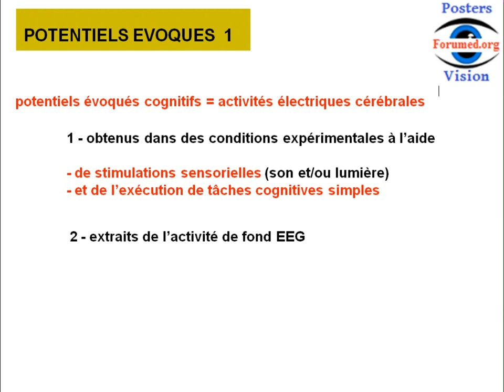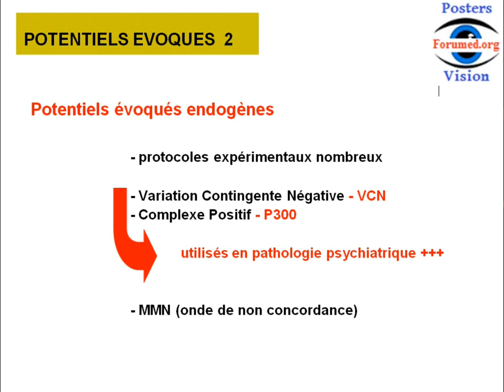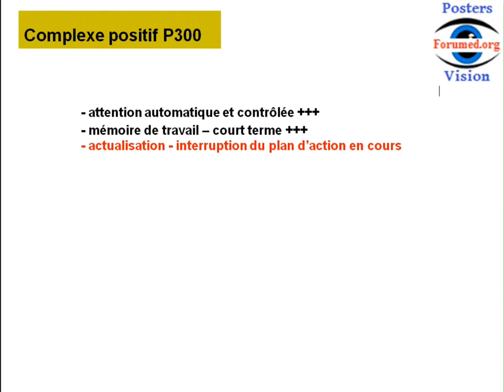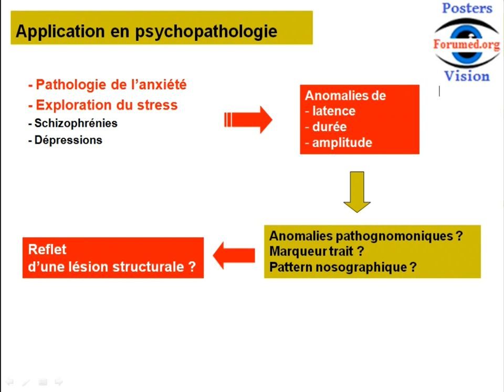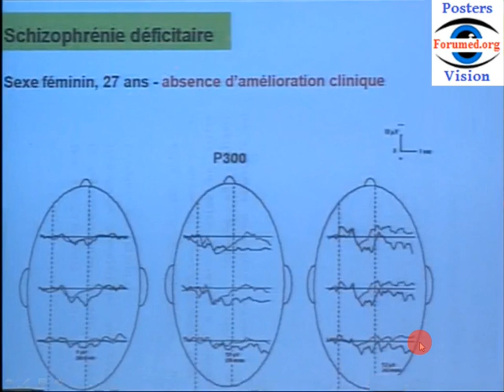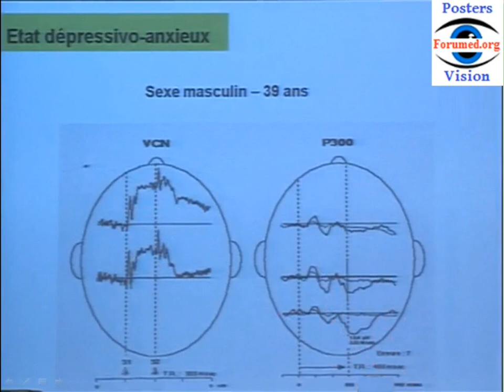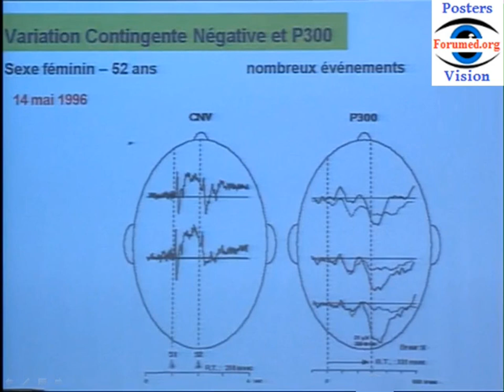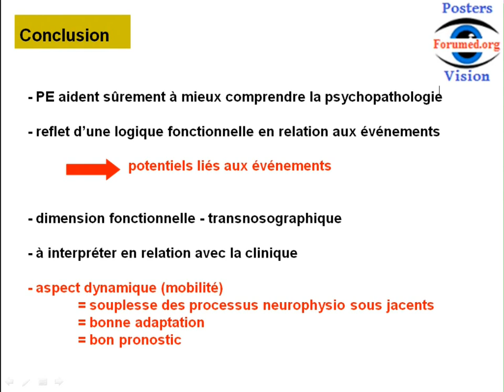Potentiels évoqués cognitifs en Neuropsychiatrie Neuroscience Neuroanatomie fonctionnelle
Neuroscience Neuroanatomie
Potentiels cognitifs : Réponses évoquées corticales, tardives (100 à 400 ms après la stimulation) sont liées à la prise de conscience d’un signal, puis à une prise de décision la concernant. Ces PE ont des applications cliniques plus restreintes. Ils sont en particulier utilisés dans le coma, afin de définir la fonction corticale (et non plus uniquement bulbo-protubérantielle), et de prédire la récupération.
potentiel de repos et le potentiel d'action neuronal électrique membranaire,
potentiel d'action en neurobiologie,
explication du potentiel à l'équilibre, c'est quoi les troubles cognitive aptitude test,
cognitive appraisal theory of emotion

Test et l'Examen: ces ondes apparaissent, si le sujet a détecté un stimulus sensoriel (auditif visuel phonétique) attendu et imprévisible. Elle représente une modification de l’activation des réseaux neuronaux en relation avec une opération cognitive. La latence de cette onde donne une indication indirecte sur la durée des opérations cognitives, et son amplitude fournit un indice de l’aspect énergétique des processus cognitifs. L’amplitude de l’onde P300 est influencée par de nombreuses variables qui ont été synthétisées dans différents modèles explicatifs.

C'est quoi La P300: est un potentiel évoqué mesuré en électroencéphalographie. P signifie que c'est une onde d'amplitude positive, et 300, qu'elle apparait 300 ms après le début d'une stimulation. La P300, aussi appelée P3, elle représente un ensemble d'activités d'aires cérébrales variées et largement distribuées.

L'analyse neuropsychologie de l'onde P300 vérifier les différentes interprétations . L'objectif le plus partagé par les laboratoires de recherche consiste à dégager des lois entre un profil psychologique (sujet standard, trouble anxieux, dépression, patient psychotique...) ou/et l'état physiologique (fatigue, prise de tel ou tel médicament...), avec les caractéristiques de la P300 (type de fréquence, amplitude, rythme alpha, bêta, gamma...).

il existe d'autres ondes (N100, N200, N400...)